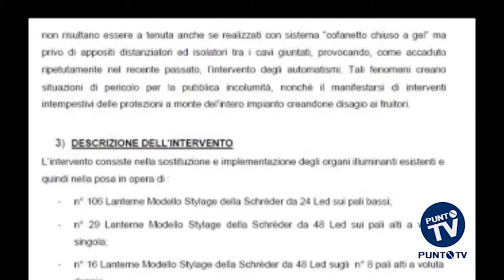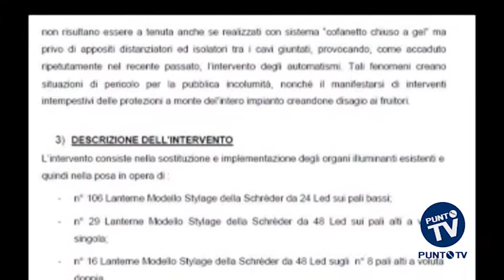Energia, il Comune di Bitonto ha risparmiato 28.400 euro in un anno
Tre settimane fa, l’energy manager del Comune di Bitonto, Alessandro Cafagna dichiarava a PUNTO TV: “Nei prossimi giorni farò una comunicazione ufficiale all’amministrazione”. Comunicazione che riguardava il report sul risparmio energetico conseguito da Palazzo Gentile. L’impegno è stato mantenuto. Dal rapporto emerge una riduzione del 5% dei kWh consumati nel 2014 che ha fatto “contabilizzare” al Comune un risparmio economico di 28.400 euro. L’amministrazione Abbaticchio specifica: “Tutto merito del puntuale monitoraggio di consumi e tariffe, della graduale sostituzione del tipo di illuminazione negli edifici pubblici (scuole e sedi comunali) e degli interventi di efficientamento e riqualificazione di alcuni impianti della pubblica illuminazione. Proprio nella pubblica illuminazione – spiega il Comune - si sono registrati i margini di miglioramento maggiori: una riduzione dei consumi che ha toccato il 16,6% contro il 9,2% registrato per gli altri usi”. C’è poi una disamina degli interventi. Gli impianti di pubblica illuminazione sui quali il Comune è intervenuto con un primo piano da 130mila euro sono 9 di cui 6 a Bitonto, 2 a Mariotto e 1 a Palombaio (anche se, come registrato da Punto Tv nei giorni scorsi molte zone di Palombaio restano spesso al buio). Soddisfatto il sindaco Michele Abbaticchio: “Si tratta – commenta– di un investimento ampiamente ripagato dai risultati. A fronte dei mille euro mensili di compenso, l’energy manager comunale garantisce all’Amministrazione un’ampia gamma di prestazioni. Le cifre dimostrano la lungimiranza delle nostre scelte, che stanno innescando un circolo virtuoso con risparmi che liberano risorse da investire in necessari interventi di efficientamento energetico a totale beneficio dell’ambiente e delle casse comunali”. Chissà se i cittadini delle zone rimaste al buio, non solo a Palombaio ma anche nel centro storico, la pensano allo stesso modo.